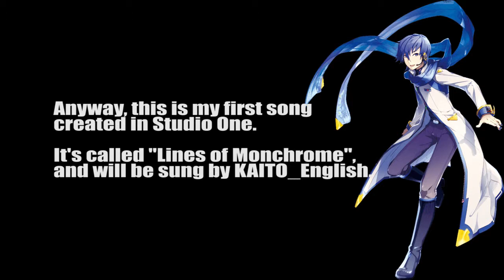Original song preview! :D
Whoop whoop! Although many of you probably don't know, I write original songs too- although I'm just a beginner!

This one is called "Lines on Monochrome", it has a story behind it but I'm not going into detail... I've already finished two other songs connected to it but I need to redo them because they're a bit eww.

//also Kaito's English is adorable